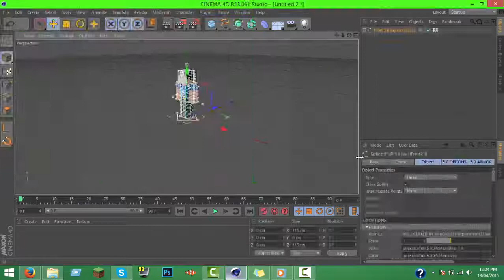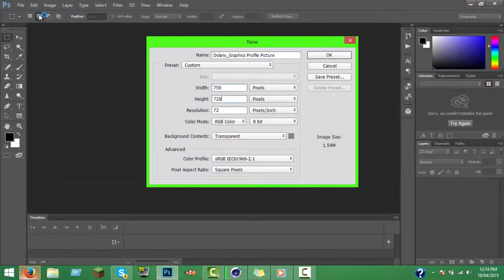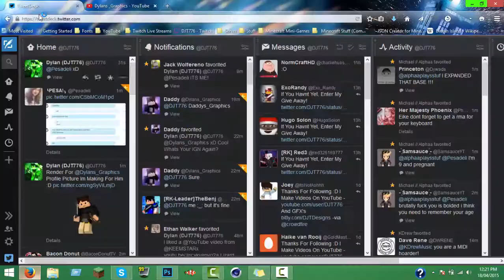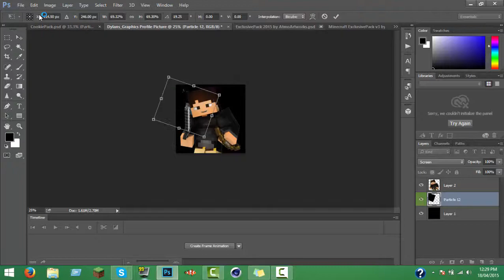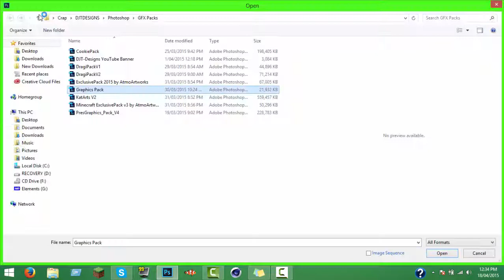Speed Art | (Fan) Profile Pic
►Speed Art◄
▬▬▬▬▬▬▬▬▼ Expand ▼▬▬▬▬▬▬▬▬